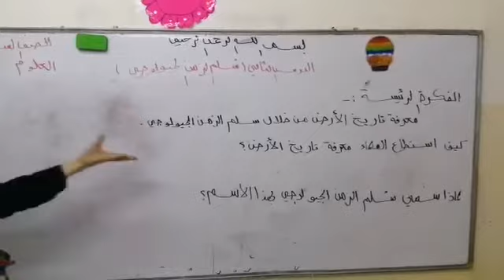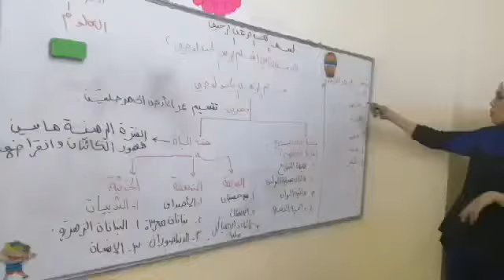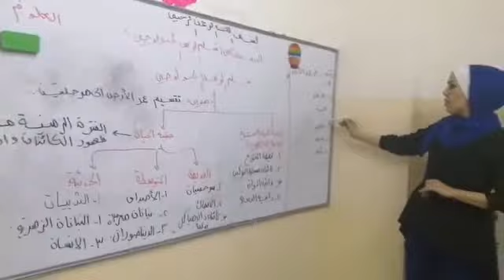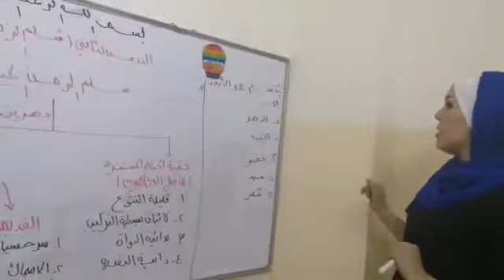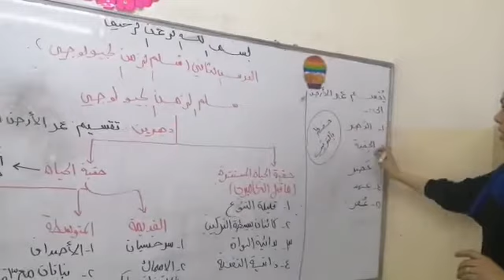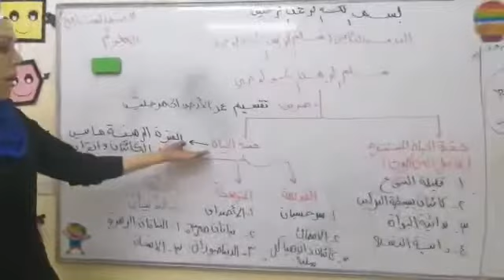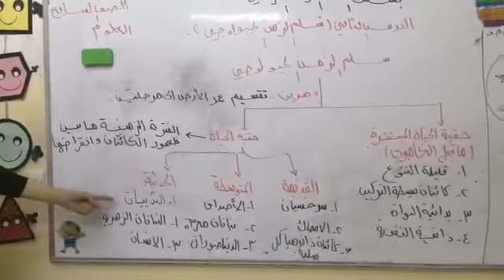الصف السابع - مادة العلوم - درس سلم الزمن الجيولوجي - روضة ومدرسة أكاديمية العزيز النموذجية